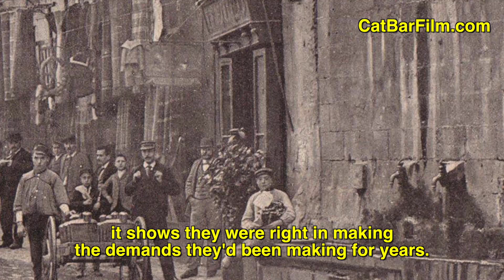19th Century Labor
Archivist Ramón Alberch discusses the working conditions in 19th century Barcelona, and  how they played a role in triggering the revolutionary activities that would foment in the early 20th century.